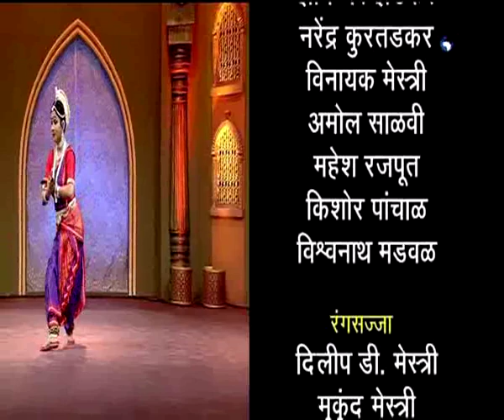स्वर प्रवाह हा विशेष कार्यक्रम 14.09.2019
स्वर प्रवाह विशेष कार्यक्रम १४ सप्टेंबर २०१९ रोजी प्रसारण झाले... काही कारणास्तव आपण हा कार्यक्रम पाहू शकला नसाल तर आपण जरुर पहा व्हिडिओ. स्वर प्रवाह...
Swar Pravah - 14 September 2019 - स्वर प्रवाह
DD Sahyadri
Doordarshan Mumbai
Sahyadri Marathi
Show : स्वर प्रवाह (१४ सप्टेंबर २०१९)
Subject : ' Swar Pravah '_' स्वर प्रवाह. '
Social Media Operator : वनिता दिगंबर राऊत - मांजरेकर
Anchor : स्मिता गवाणकर
Producer : डॉ. अश्विनी कुमार / गोपाल वाघ